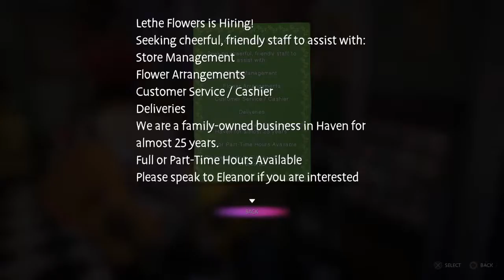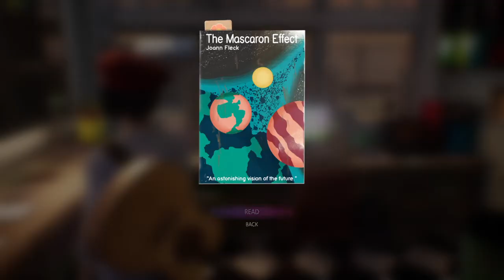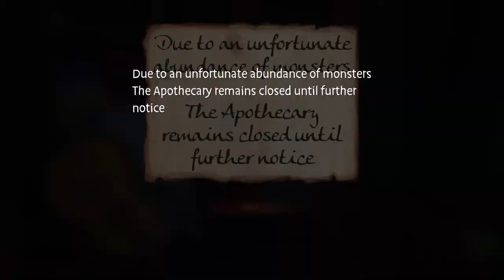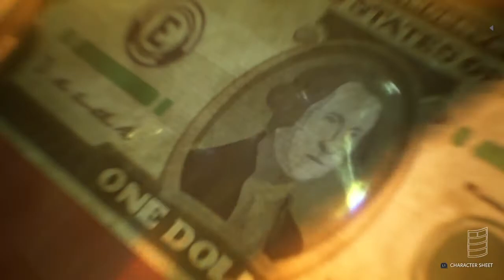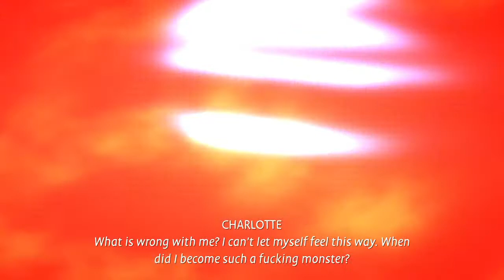Life is Strange: True Colors™ Chapter 3 Monster or Mortal part 3